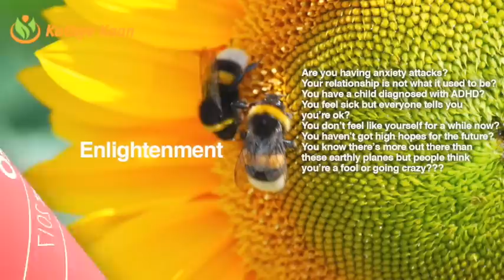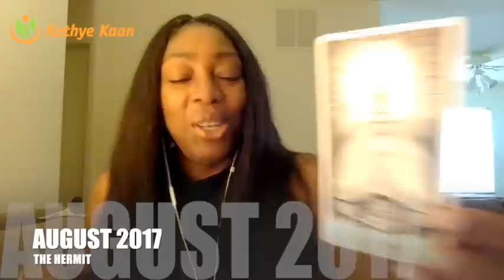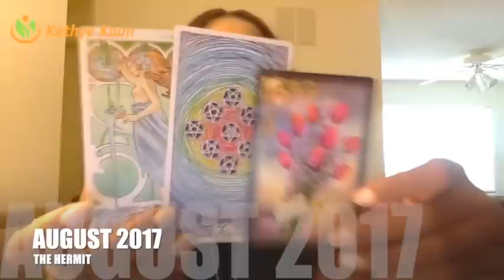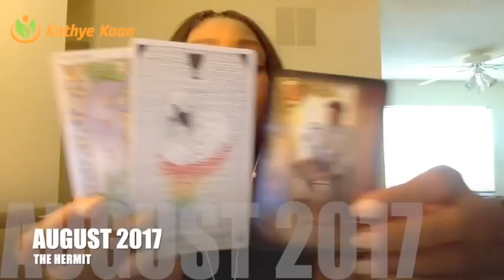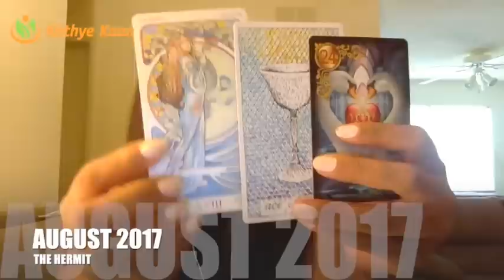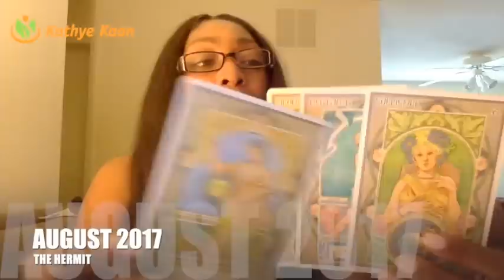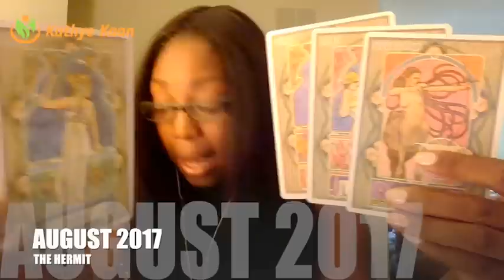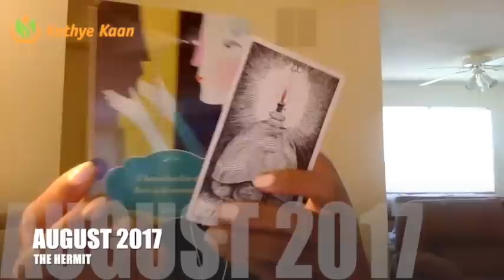LEO AUGUST 2017 💝WONDERFUL! A NEWER START IN MONEY AND LOVE